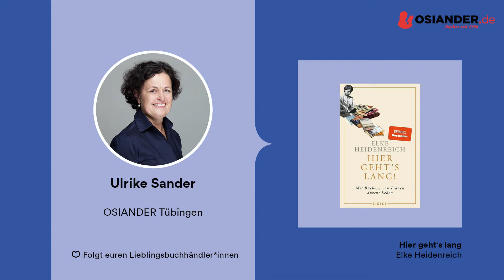Hier geht’s lang! von Elke Heidenreich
Lassen Sie sich inspirieren!
Unsere Buchhändler*innen lesen leidenschaftlich gerne und viel. Deshalb sind sie auch die besten Ratgeber, um Ihnen dabei zu helfen, das nächste passende Buch für sich zu finden.

Über 800 Buchhändler*innen bewerten für Sie ständig Bücher und geben Ihnen Tipps, welche davon als Nächstes für Sie persönlich in Frage kommen könnten. Und dies nicht nur in Ihrer Osiander-Buchhandlung vor Ort, sondern auch online. Deshalb sind sie Ihre Lieblingsbuchhändler*innen.

Hier können Sie bestellen, sich von Buchhändlern beraten lassen, Fragen stellen. Wir freuen uns auf Sie!